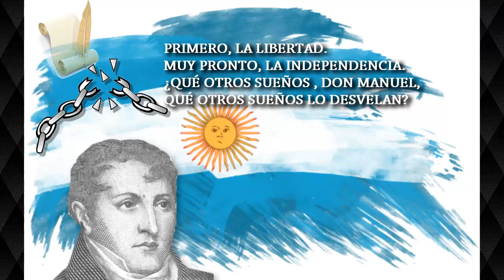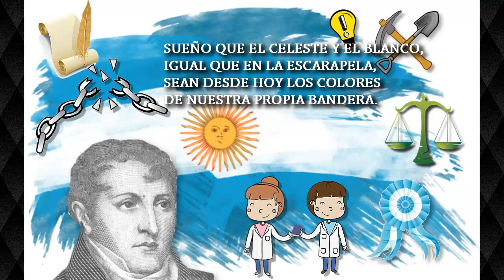Los sueños de Don Manuel - Liliana Cinetto - Poesía sobre Manuel Belgrano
"Los sueños de Don Manuel" de Liliana Cinetto de su libro "Cielito de mi bandera"
Este primero de junio, queremos empezar el mes con una poesía de Liliana Cinetto en honor Manuel Belgrano, uno de los grandes próceres de la Argentina.  El 20 de junio se conmemoran 200 años del paso a la inmortalidad de este gran hombre que hizo historia y se volvió parte de ella.
Esta poesía es excelente para trabajar en el aula o de manera virtual como nos toca hoy. Espero la disfruten y la puedan aprovechar para rendirle honor a este gran patriota argentino.